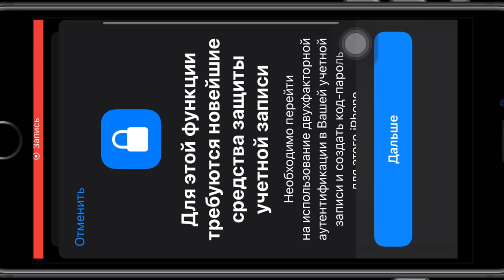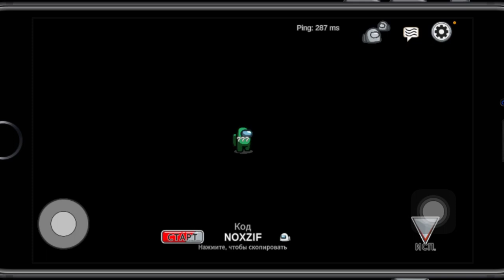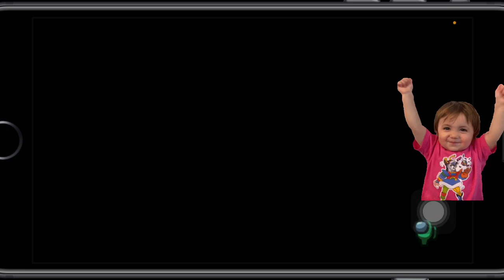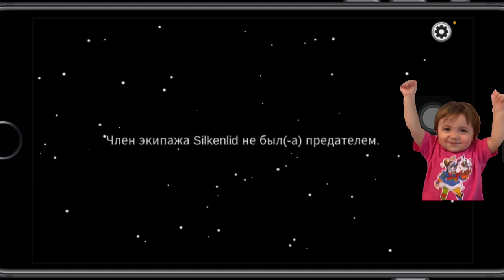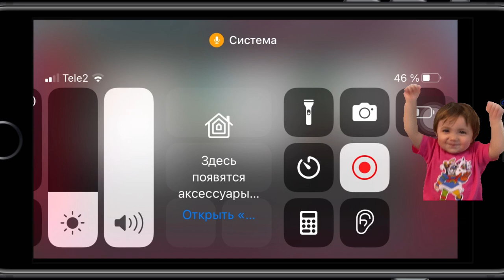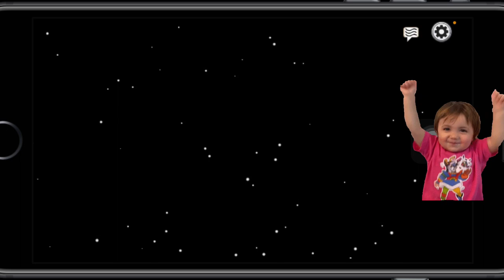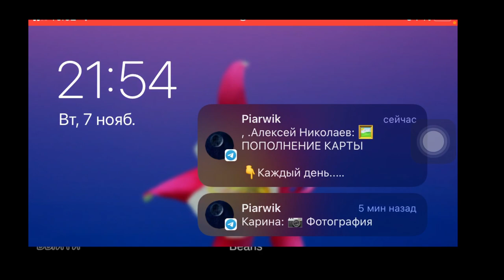MC TIMUR PLAYS AMONG AS "sweaty rink"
The hardest rink in my entire game